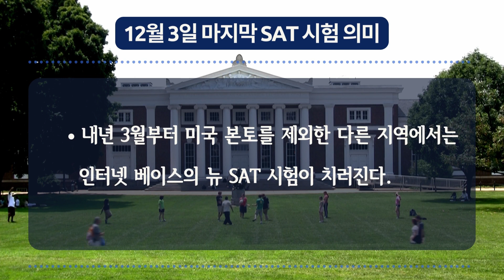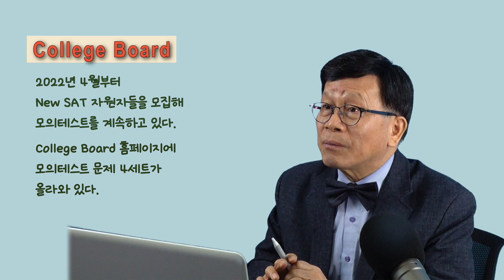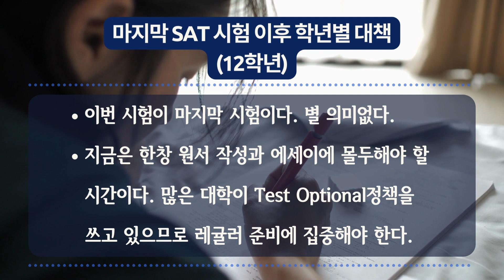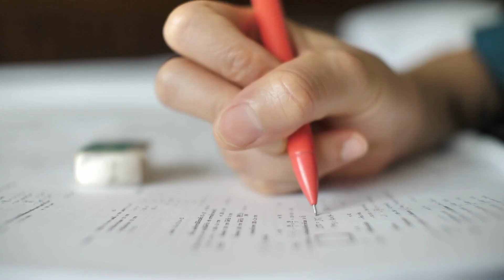12월 3일 마지막 SAT 이후 10-11학년 미국 대학 입시 전략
2022년도 마지막 SAT 시험이 오는 12월 3일에 치뤄졌다.
이번 시험은 2가지 의미가 있다. 금년도 마지막 SAT라는 의미, 그리고 국제학생의 경우 Old SAT 마지막 시험. 그런데 겁을 먹고 금년에 시험을 치겠다는 학생들이 많았다. 내년부터 어려워지는 게 아니라 오히려 대폭 쉬워진다는 것이 전문가들의 분석이다.